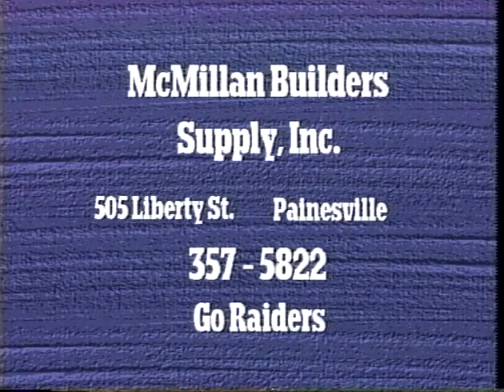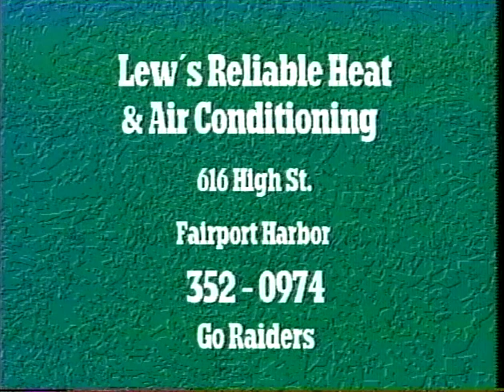Harvey vs Geneva BB 2005